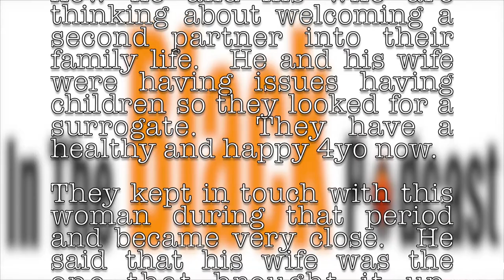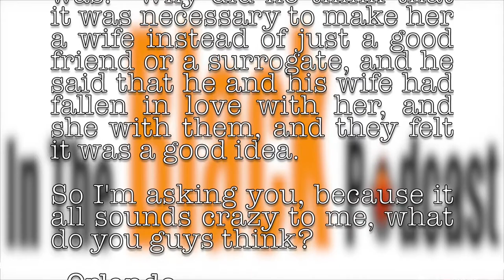What Happens When Your Wife Wants A Wife?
In this Black Box letter segment we get a letter from a listener that asks is polygamy a good thing or is he just tripping?  Is polygamy or specifically polygyny just a byproduct of a misogynist society?  We try and answer those questions with our guest J. Cleveland Payne from the "This Is The Conversation" Show.

Informed.  Intelligent.  In The Black.